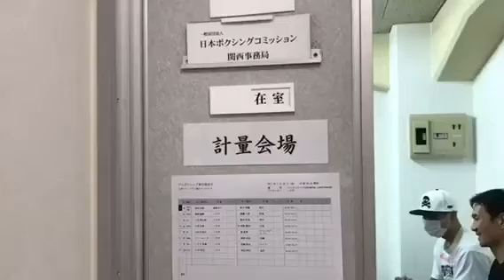【ボクシング】日本ライトフライ級タイトル戦 久田哲也(ハラダ)vs角谷淳志(金沢)前日計量 2017/07/27